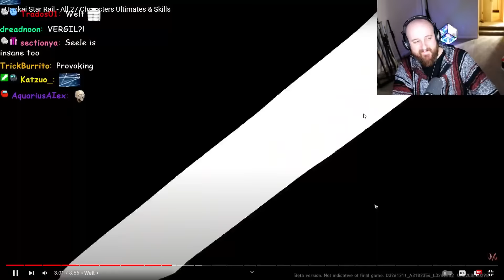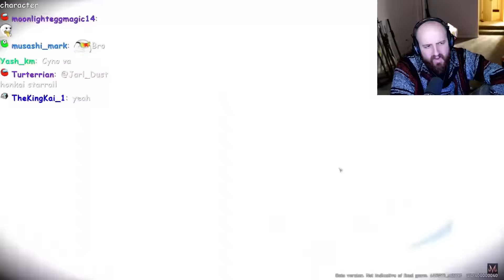ALL CHARACTER AND SKILLS HONKAI STAR RAIL | Tectone Reacts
Honkai Star Rail - All 27 Characters Ultimates & Skills | Tectone Reacts

OTK
Mizkif
Emiru
Nmplol
Sodapoppin
Esfand
Cyr
Asmongold
Asmongold React
Tectone
Tectone React
Otk react
Jschlatt
Weekly Slap
Mogul Mail
Moist
Big Moist
penguin0